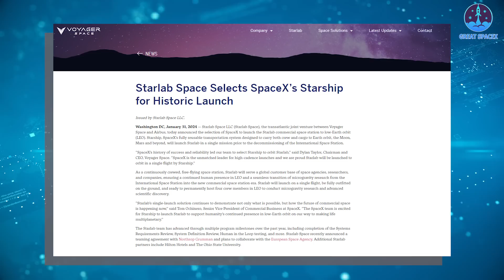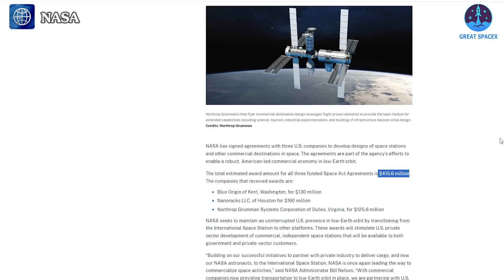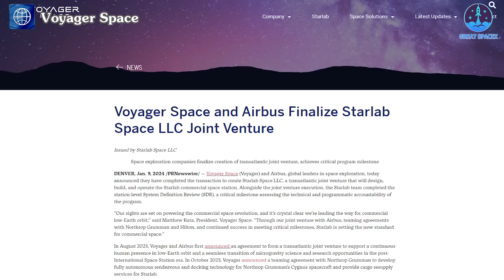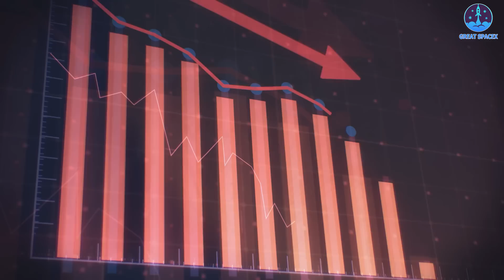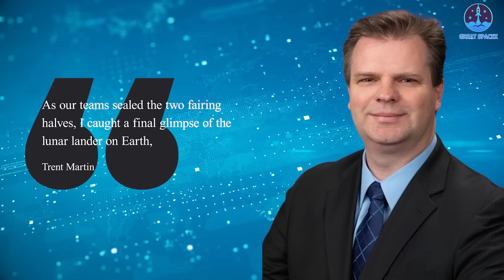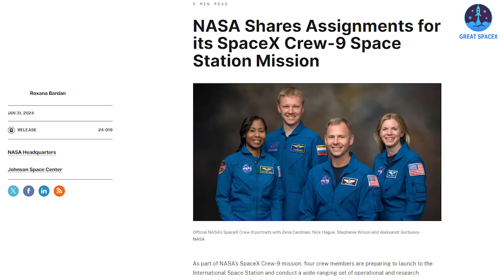SpaceX Starship just won BIG Contract to launch New NASA Space Station!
Starlab Space, a collaboration between Voyager Space and Airbus Space and Defence, announced on January 31st that it had selected SpaceX's monumental Starship rocket for a single-mission launch of its outpost into orbit.
Dylan Taylor, chairman and CEO of Voyager Space, highlighted, "SpaceX's track record of success and reliability led our team to select Starship for orbiting Starlab. SpaceX stands as the unrivaled leader for high-cadence launches, and we are thrilled that Starlab will be launched to orbit in a single flight by Starship."
In a statement, SpaceX declared, "Starship will revolutionize space access, enabling the launch of entire space stations like Starlab in a single mission."
According to the plan, NASA and the developers of Starlab aim to have the four-person commercial station operational before 2030, coinciding with the expected cessation of operations for the International Space Station (ISS).
NASA has long advocated for the development of private outposts, ensuring that its astronauts will have a place to live and work in low Earth orbit after the ISS concludes its mission.
In December 2021, NASA disclosed its allocation of $415 million to three companies — Blue Origin, Nanoracks (part of Voyager Space), and Northrop Grumman — to advance their commercial space station projects. Additionally, NASA holds a separate agreement with Houston-based Axiom Space, which is progressing with its independent private outpost.
However, developments have unfolded since then. Notably, Northrop Grumman opted to discontinue its station project and instead merged with the Voyager Space team, a move that also brought European aerospace giant Airbus into the fold. Voyager and Airbus established a joint venture named Starlab Space LLC, tasked with constructing and operating the Starlab station. Meanwhile, the Blue Origin-led consortium persists in developing its outpost concept, dubbed Orbital Reef.
Returning to recent updates, Voyager and Airbus announced on January 9th the finalization of the Starlab Space joint venture, following its initial announcement in August. Voyager had been collaborating with Airbus since January of the previous year on the design of Starlab after concluding an earlier partnership with Lockheed Martin.
The companies meticulously crafted Starlab to be launched in a single-flight configuration. The station comprises a substantial habitation and laboratory module, accompanied by a smaller service module responsible for power and propulsion.